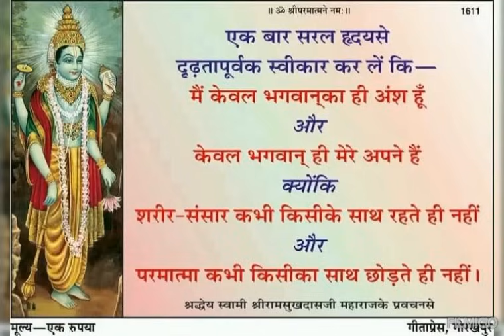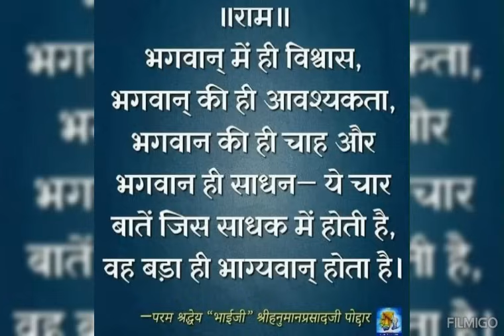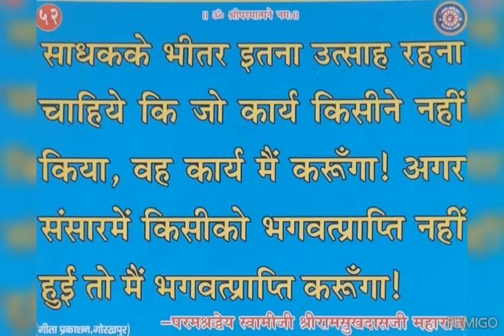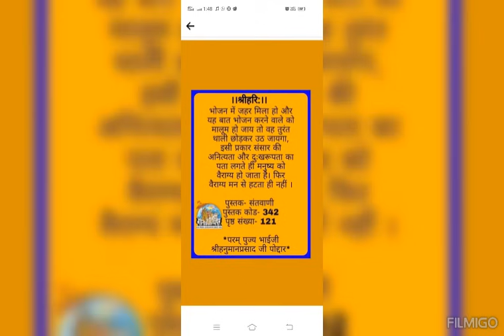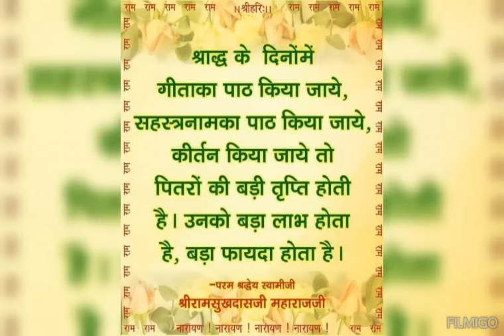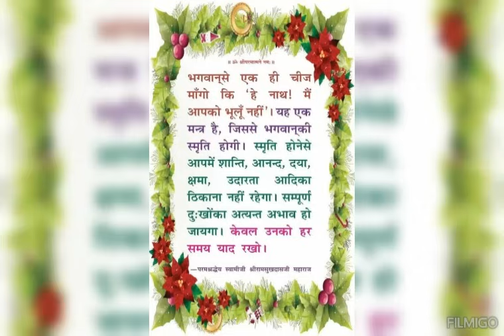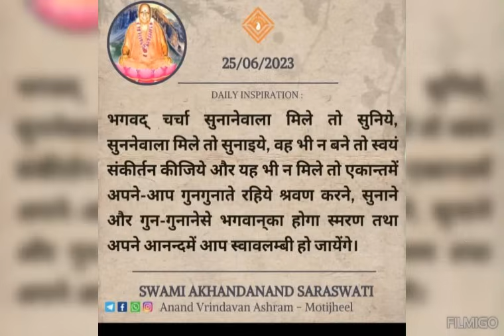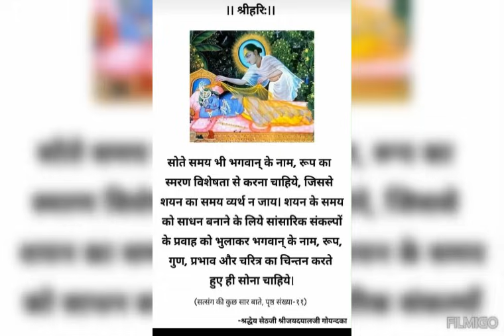चमत्कारी घटना 3 दिन में हुई भगवतप्राप्ति एक बालक की सत्य घटना ||भक्त चरित्र